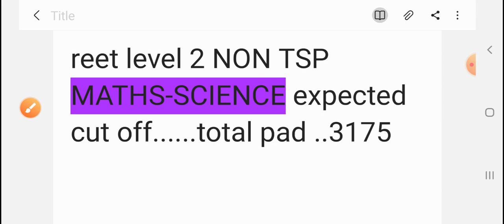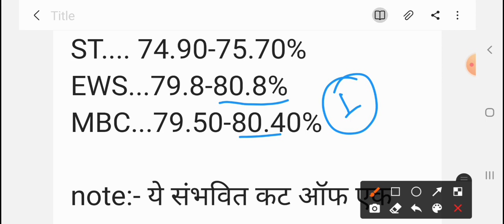reet पदों के वर्गीकरण के बाद फाइनल।कट ऑफ- maths-science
reet level 1 expected cut off...

reet level 2 expected cut off...